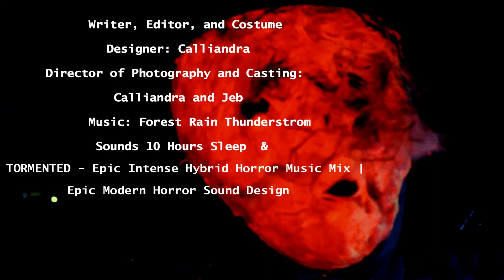Night Walk- Short Horror Film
Night Walk is a short horror film. The inspiration came from an eerie red light that I saw, evolving into a scary script. My Dad helped film some of the scenes and was kind enought to play as the monster. So watch & be spooked!!